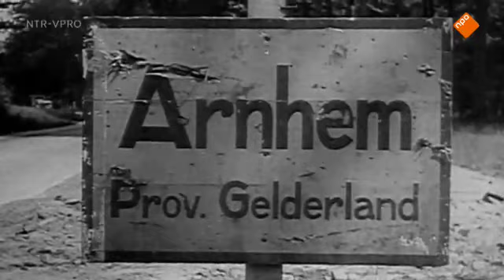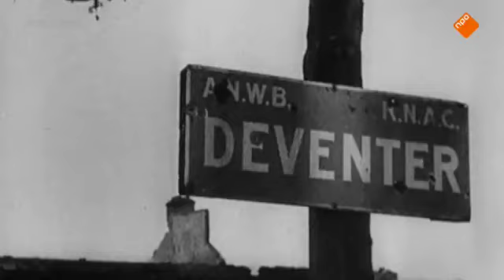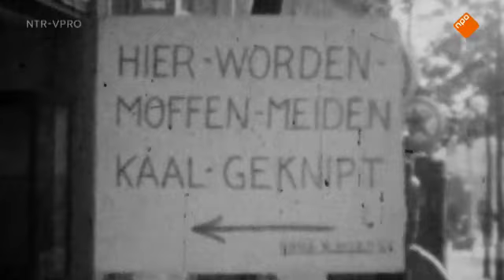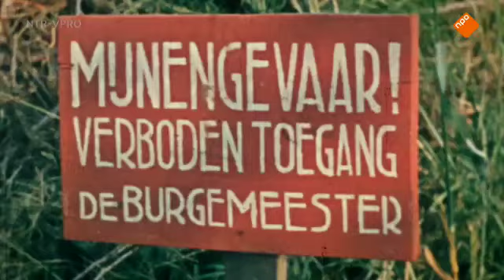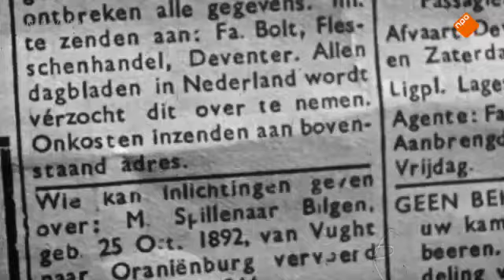Drie keer bevrijd!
. . Van Limburg tot Nederlands-Indië; het duurt een vol jaar voordat heel Nederland bevrijd is. Terwijl het zuiden feest viert, worden grote delen van Zeeland onder water gezet. En wanneer de eerste Limburgse bevrijdingsbaby's het levenslicht zien, sterven de laatste Hollanders in de Jappenkampen. Een jaar vol contrasten, uitzinnige vreugde en intens verdriet. Verteld met archiefbeelden in een Special, een bijzondere melange van amateur- en professioneel materiaal.